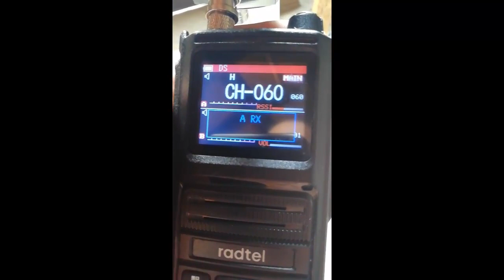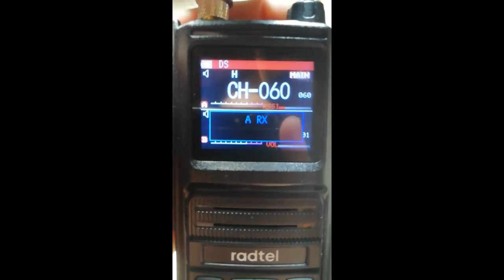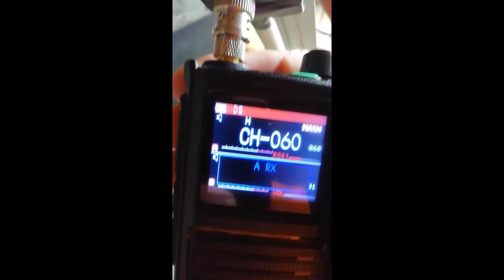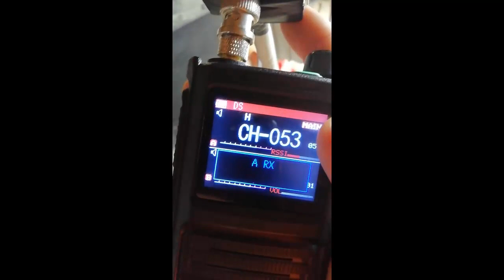Satkom Indoor Dipole Antenna Test - Radtel RT-470X - Диполь для Satcom